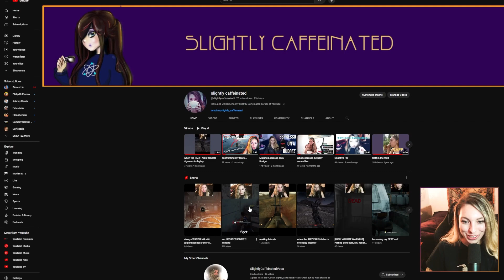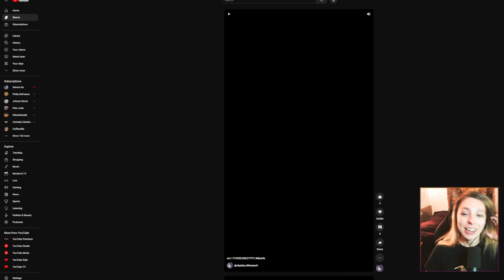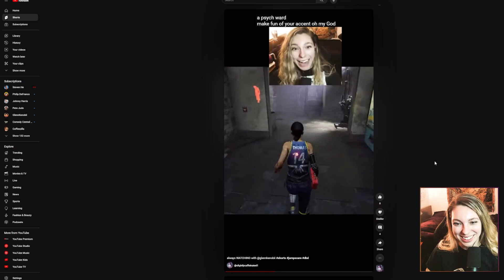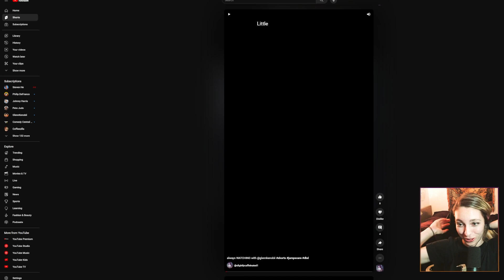FALLOUT: NEW VEGAS - Falling OUT of my armor - Part 2- [First Playthrough]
Recorded on Twitch (slightly_caffeinated) on Aug 25th, 2023.

My armor broke and I didn't notice

00:08:00 Entering RepConn and then quickly leaving
00:23:30 Making enemies with CEASER
00:31:00 Getting OWNED by HOUNDS